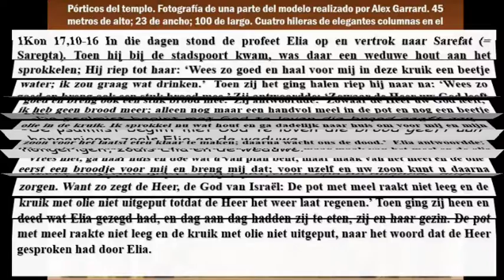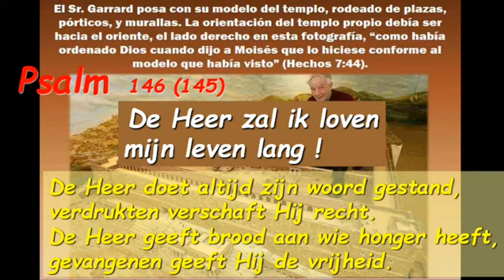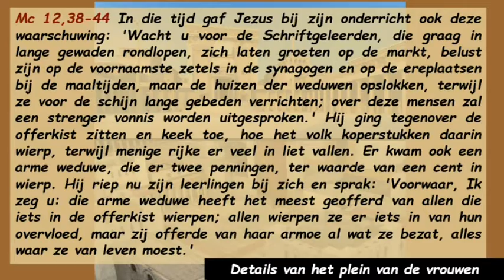Sa145 Zondg 32 VD Tijd Door Het Jar Cycls B ( Neerland )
Sa145 Zondg 32 VD Tijd Door Het Jar Cycls B